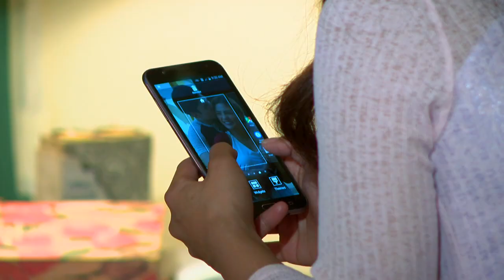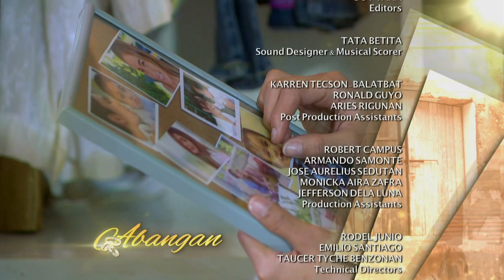Someone to Watch Over Me: Full Episode 87 (with English subtitles)